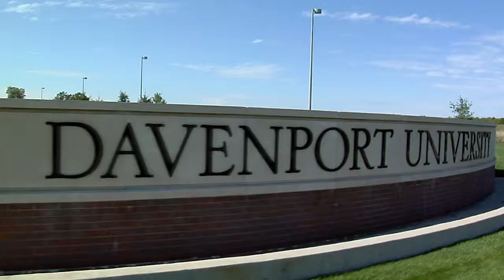W.A. Lettinga Campus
Apply to Davenport University's W.A. Lettinga Campus today!